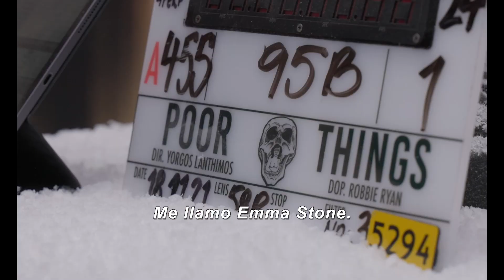Pobres Criaturas | Contenido Adicional | Subtitulado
Debemos experimentarlo todo... Y también este nuevo avance de PobresCriaturas. Emma Stone te espera próximamente, solo en cines.